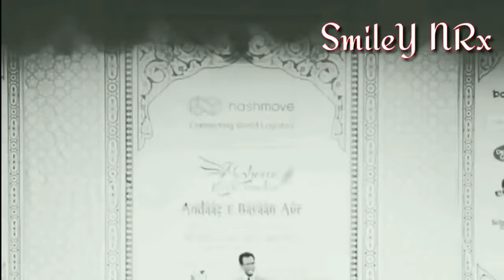Best Collection of Poetry Of BreakUp😩SAD😞 BrokenHeart💔Romantic👩‍❤️‍💋‍👩 Attitude Sayari Sufii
entertenment purpose only